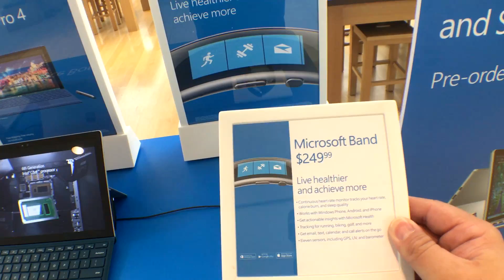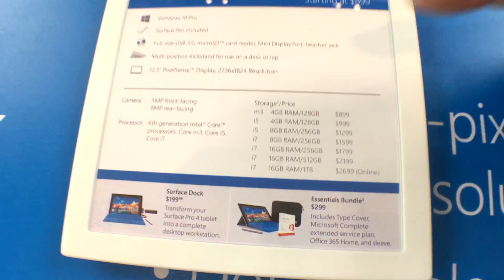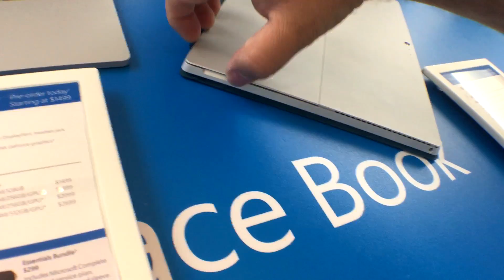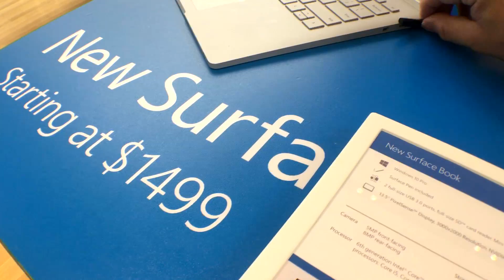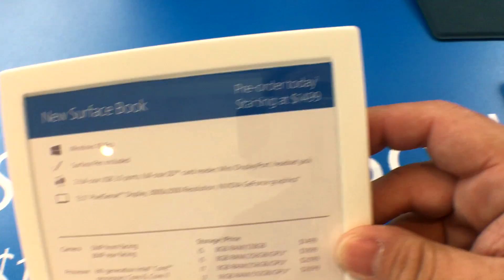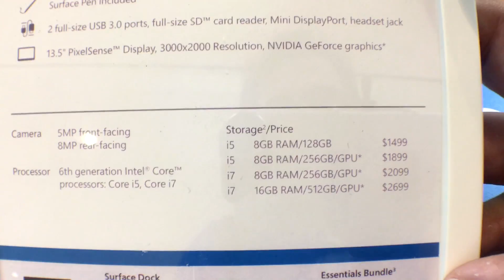HANDS ON: MICROSOFT BAND, SURFACE PRO 4 E SURFACE BOOK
Nesta semana Junior Nannetti viajou novamente para cuidar de alguns trabalhos e, durante o rolê, passou em uma Microsoft Store para mostrar um pouquinho das mais recentes novidades da empresa no mundo dos tablets e dos notebooks.